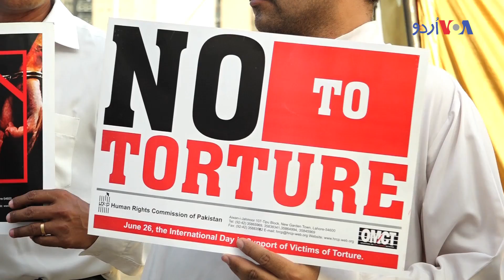تشدد کے شکار افراد کی حمایت کا عالمی دن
پاکستان سمیت دنیا بھر میں منگل کو تشدد کے شکار افراد کی حمایت کا عالمی دن منایا گیا۔ ہیومن رائٹس کمیشن آف پاکستان نے دارالحکومت اسلام آباد میں ایک پُر امن مظاہرہ کیا گیا۔